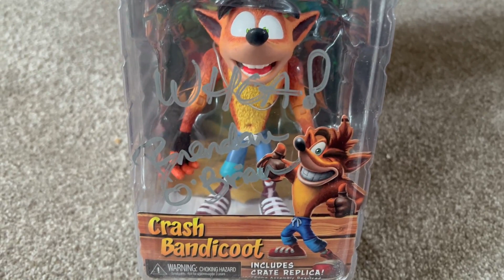Remembering The Original Crash Bandicoot Voice Actor